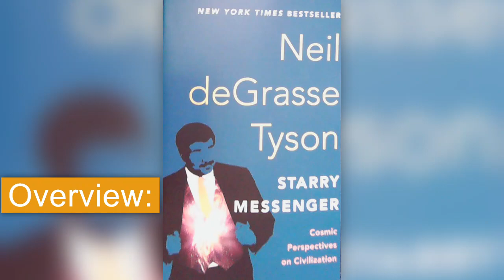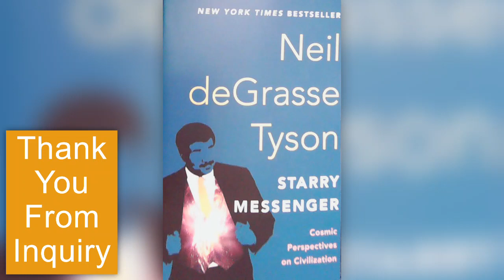Book Review of Starry Messenger: Cosmic Perspectives on Civilization by Neil deGrasse Tyson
Genre: Philosophy, Epistemology

Intriguing Connections:
What Makes Science A Science?:

Chapters
00:00 – Is this the book you are looking for?
00:10 – Overview
01:21 – Caveats?